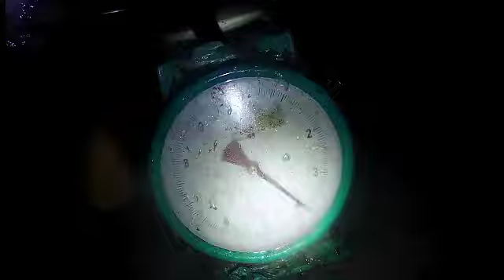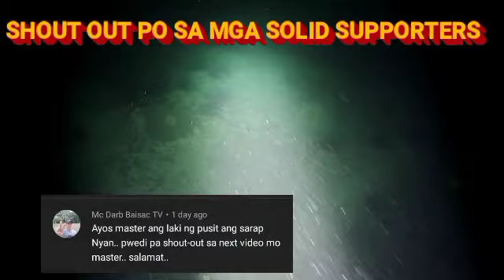EPSD 71: Night Spearfishing Phillippines|Pamamana Sa Gabi|ANG LAKI NG KITA SA MALALAKING BIYAYA!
Welcome back again mga kaspearo at mga ka adventure another day is another adventure..kumusta po kayong lahat sana po ay parati po kayong nasa mabuting kalagayan...Isang mapagpalang Araw po Sa inyong lahat sa mga viewers and subscribers at lalong Lalo na po Sa mga OFW..mabuhay po kayong lahat San man naroon..
Samahan nyo po kami sa panibagong Adventure sa pamamana namin sa spot na aming dinayo pa kahit may kalayuan...sulit Naman at Malaki Ang Kita dahin sa Dami at malalaking isda at pusit aming nahuli...

Sana po ay panuorin simula Hanggang matapos Ang video na ito...

Hopping po na maenjoy Ang panunuod...

Saty safe and god blessed Us All🙏🙏🇵🇭

Spearfishing videos
Spearfishing squid
Spearfishing tuna
Spearfishing cuttlefish
Spearfishing trevally
Spearfishing grouper
Spearfishing bigfish
Spearfishing adventure
Spearfishing review
Spearfishing Samaral
Spearfishing Danggit
Spearfishing freediving

Unicorn fish,
Octopus hunting,
Parrot fish,
Sea adventure at night,
Spearfishing new,
Spearfishing 2022,
Spearfishing Philippines,
Spearfishing danggit,
Spearfishing japan,
Pamamana sa gabi,
Filipino style fishing
# Unique fishing,
Primitive fishing,
Catch and Sell,
Catch different king of fish